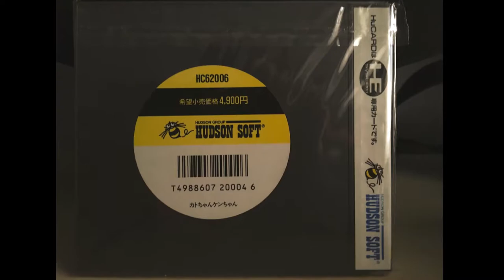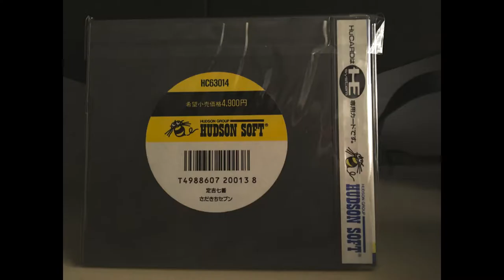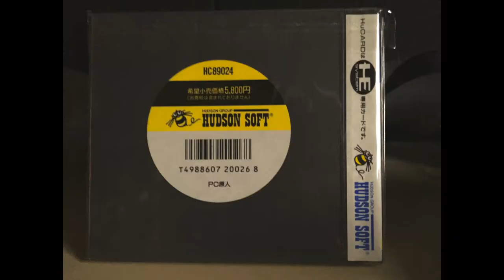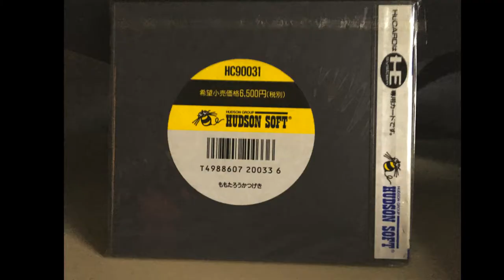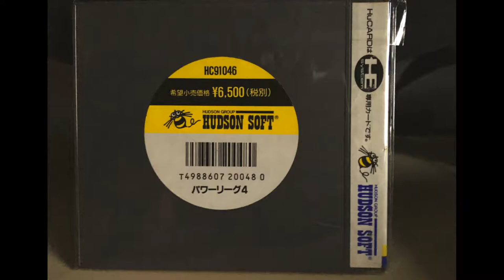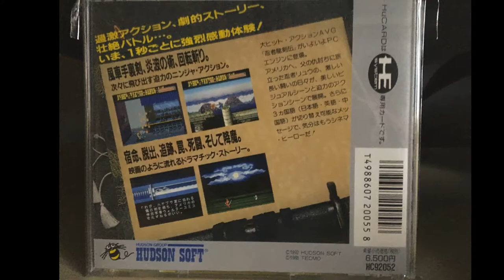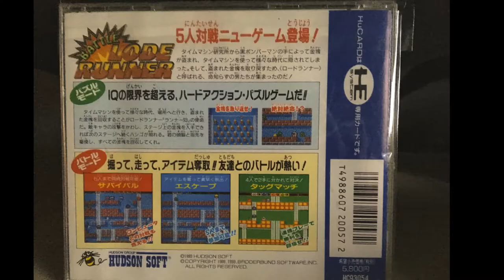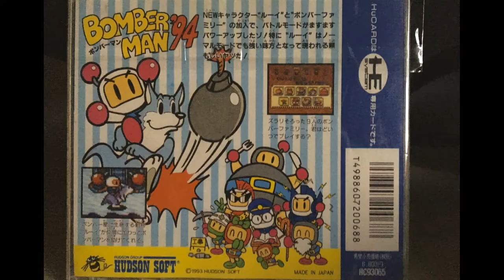PC Engine Hucard - Hudson Volumes 1 - 61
The full set of Hudson volume PC Engine games in order from my collection. (there is no volume 26 or 48)